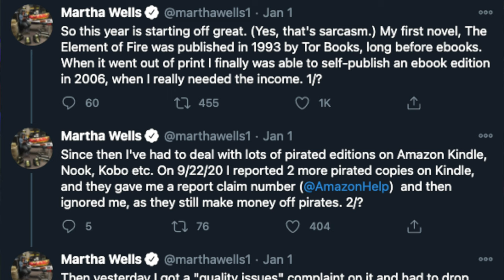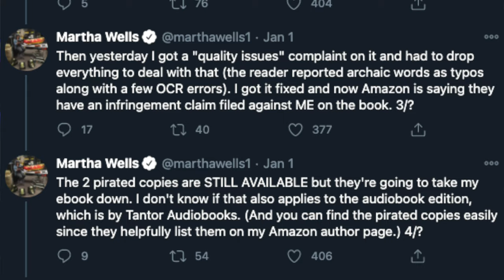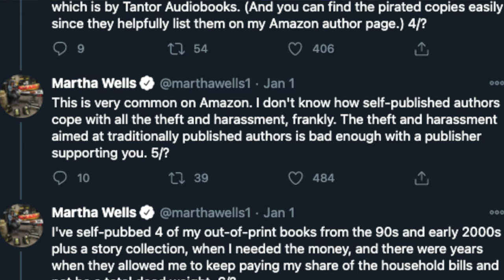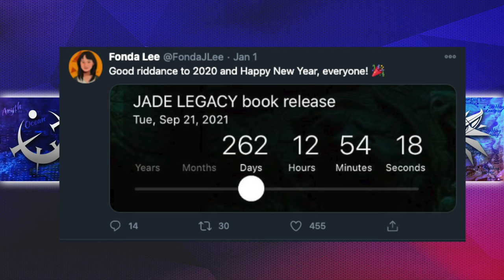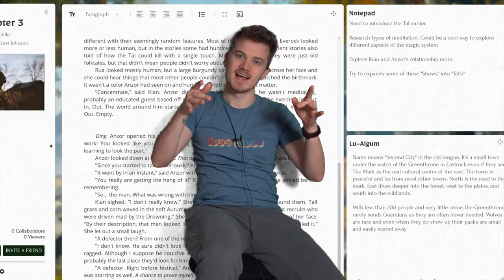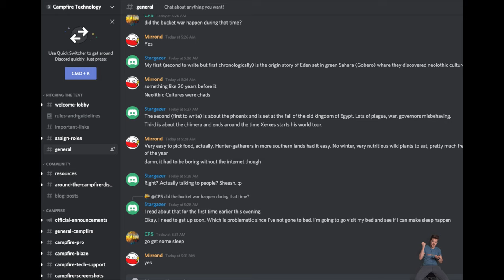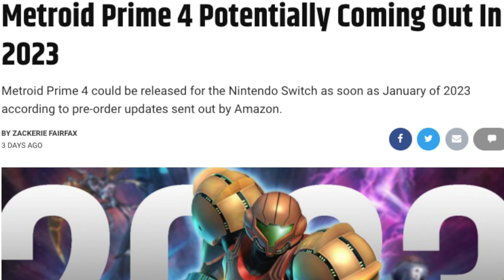Martha Wells V. Amazon🚓 Elder Scrolls RUMORS🛡️ Avatar Reunion🤗 -FANTASY NEWS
LETS GET INTO THE FANTASY NEWS!

00:00 Self publication January
01:10 Stabby Awards
01:35 Martha Wells Post
04:26 Jade Legacy
04:40 Elder Scrolls rumor
07:21 Witcher Season 2 Page
07:43 One Piece Chapter 1000 Hype
08:34 Avatar Reunion
08:52 Uncharted Stills
09:17 Metroid Prime 4